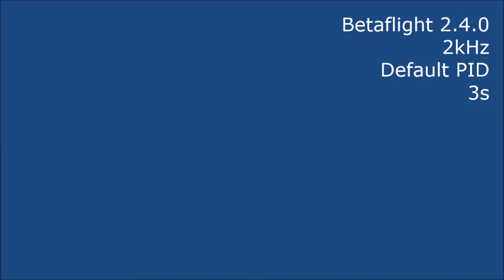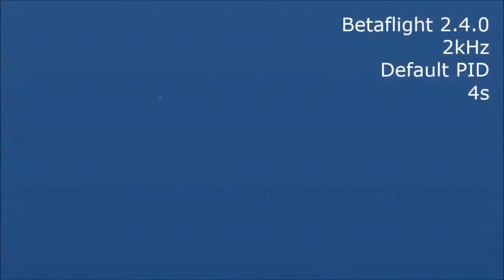2016 02 21 Betaflight 2.4.0 2khz default PID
Fly 2khz
with NAZE32 Betaflight 2.4.0